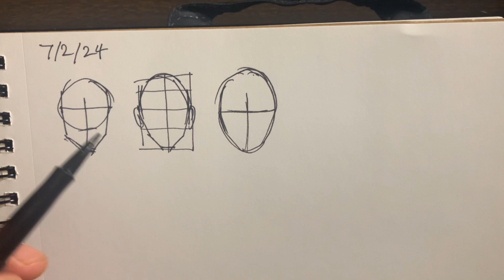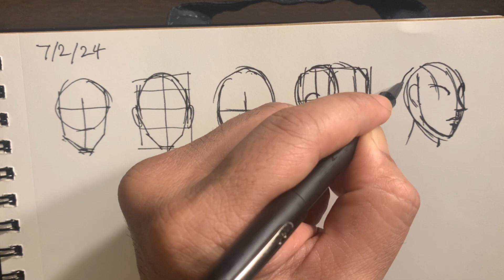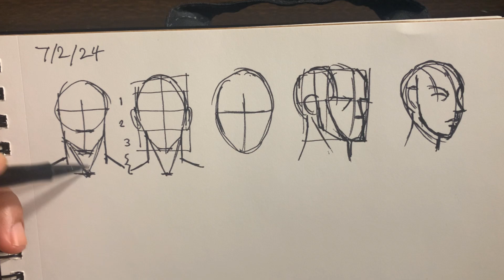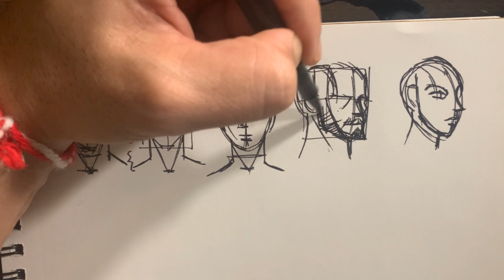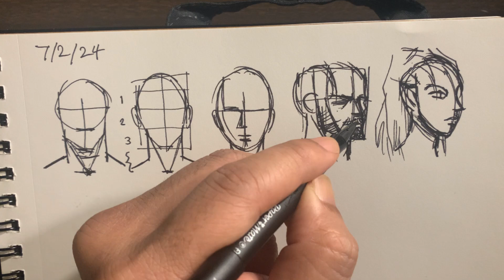Sketching the Head and Neck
Continuing with drawing heads, we attach it to the neck.